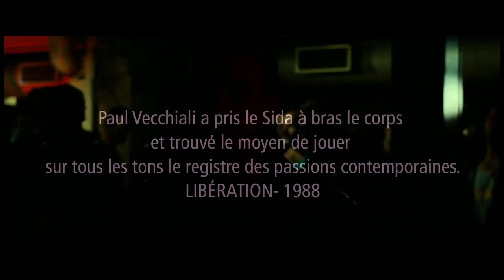PAUL VECCHIALI RETROSPECTIVE PARTIE 2 - BA